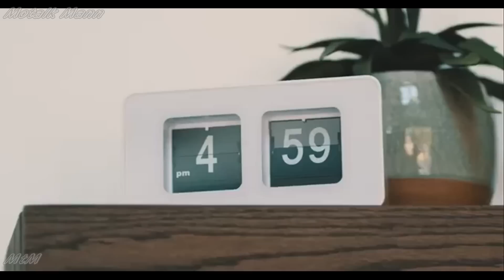Watch & Listen - 2018 BMW M5 with M-Performance parts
Watch and listen to the brand new 2018 BMW M5 adorned with M-Performance parts.